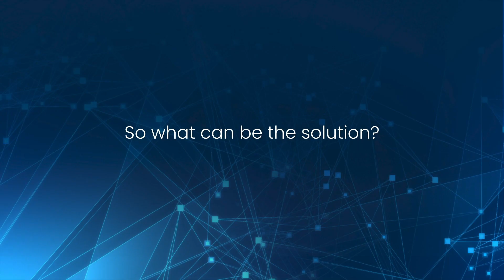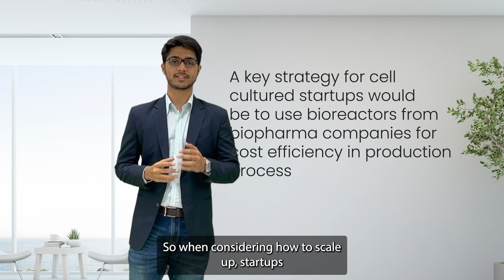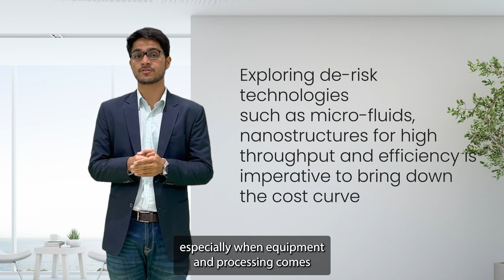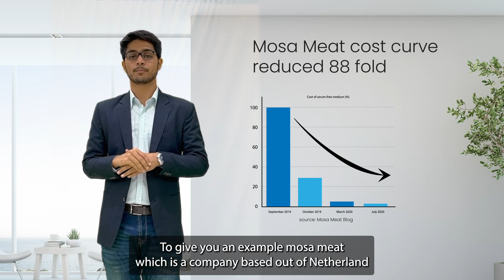FMI Think Tank: Scaling the cell cultured meat industry!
80% of the alternative meat industry is today plant based, but will plant-based industry be sustainable in the long term? We are already seeing a supply chain imbalance, raw material shortage, leading to stunted growth for the plant based meat industry. Why not scale the cell cultured meat industry to meet such demands? According to our recently published report, the global demand for Global Cultured Meat is projected to increase at a CAGR of ~18.7% and reach a value of USD 22.6 Bn by 2032.

What is cell cultured meat -It is produced directly from gene and cell therapy using animal cells, a science that is increasingly used in the field of regenerative medicine.

However, today the cell cultured meat comprises a miniscule of the alternative protein industry mostly due to challenges such as high cost of production, the production process itself is time consuming, it is still not affordable and nowhere price competitive compared to the plant based meat industry, also very low consumer awareness and acceptance.

While it will take some time for consumers to start accepting cell cultured meat, some of the other challenges such as cost, affordability, time to market can definitely be worked upon

In this FMI Think Tank Video our analysts discuss the challenges faced by cell cultured protein industry, and what can be the viable solutions to this.

Highlights of the video:
1. Why plant based alternative meat industry is not sustainable in the long term
2. Why we should be looking actively at growing and scaling the cell cultured meat industry
3. What is hindering scalability of the cell cultured industry which is still in infancy even after a decade?
4. How collaborations with bio-pharma companies can help bring down production costs of cell cultured meat
5. What kind of technology implementations can bring in cost optimization and faster time to market
6. Also looking at low cost alternatives such as serum free media, different sources of amino acids will go a long way to bringing down costs.